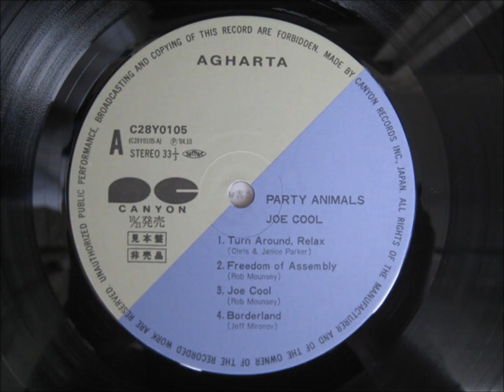Joe Cool:"You're a Great Girl"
From "Party Animals"LP(1983)Rare
Jeff Mironov:Guitar
Will Lee:Bass ,Vocals,Percussion
Rob Mounsey:Keyboards,Vocals,Percussion
Chris Parker:Drums